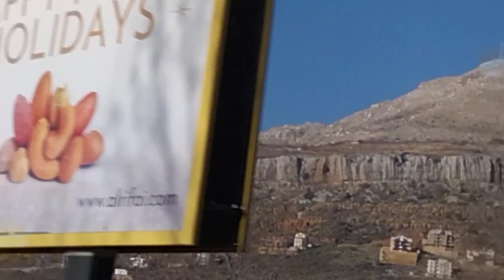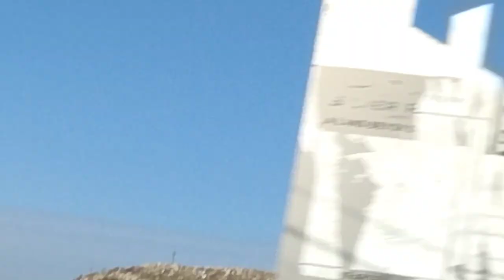let's go in the mountains⛰️🗻🏔️🏞️🌄